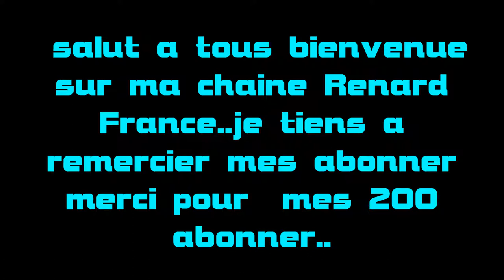clip de remerciement pour mes 200 abonner a Renard France.merci a vous tous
jadore les jeux video je propose du Gaming et des partie Fun en live d'escrisption sur ma Chaine. Dans le respect Total .